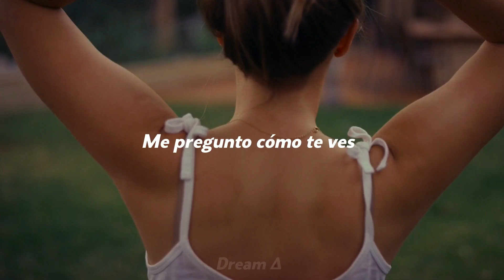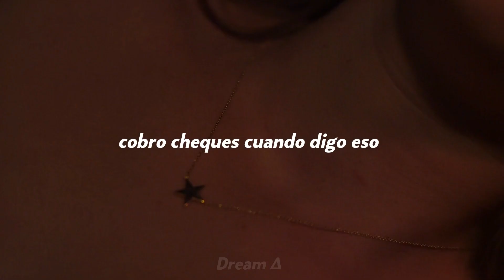Clairo – Hello? ft. Rejjie Snow (s u b . e s p a ñ o l)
𝑃𝐴𝐿𝑂 𝐴𝐿𝑇𝑂

Lyric:

Hello?
Are you into me, like I'm into you?
Do you wanna do the things I wanna do with you?
You're so close, and yet so far
I wonder how you look when you're in the dark
You're just one click away, click away, click away
From something real or fake, real or fake, real or fake
Played you Doom, man, you play Drake
You left crumbs all on my face
Taste like Riri, taste like Bey
Bought you Fenty, took his place
Rolled you weed and kissed your face
Man, wanna smoke you out like all day
Man, wanna do a quickie in the hallway
Can you be all down for the boy, no mass
Hot jump, skip rope, twenty-three years old
Made a hundred grand and went broke, I'm an asshole
Clairo, will you be my real and my fake though?
Pesos, cashing out checks when I say so
Frame my life and take my soul
Make me crazy, make me old
Save me roses, text my phone
Fake like rappers, fake like jokes
I know
Clairo - Hello? (feat. Rejjie Snow)
Clairo - Hello? (feat. Rejjie Snow) español
Clairo - Hello? español
Clairo - Hello español
clairo hello español
hello clairo